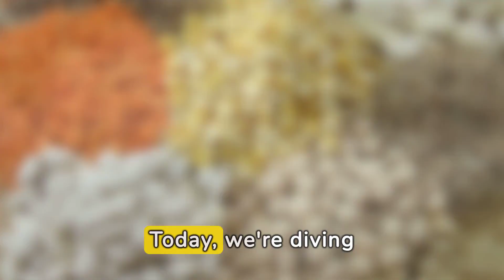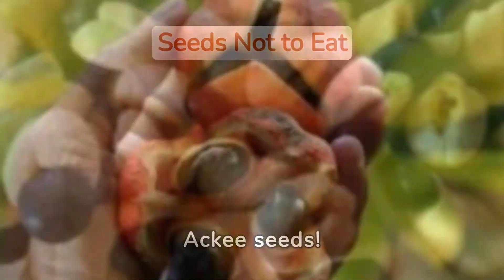4 Seeds You Should Never Eat & What to Eat Instead for Better Health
Did you know that some seeds are harmful to your health? In this video, we uncover the 4 seeds you should avoid at all costs and offer healthier alternatives you can enjoy. Learn how these seeds affect your body and the best substitutes to boost your nutrition.